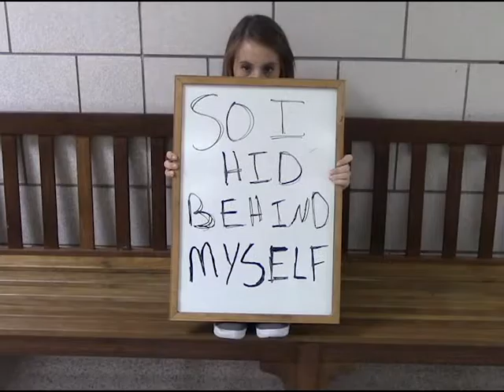Bullying Tara, Hannah, Taylor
This video was published by Tara Keeling, Hannah Templeton, and Taylor Massey on 12-3-13.